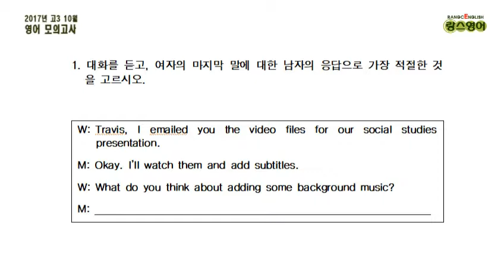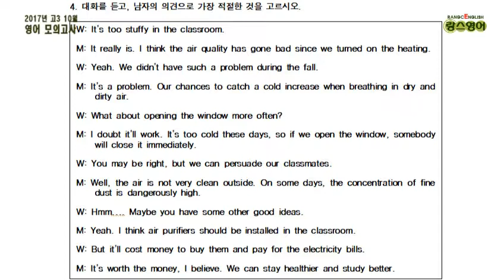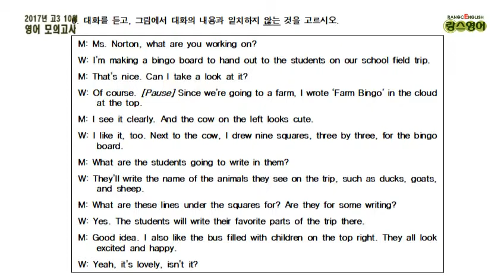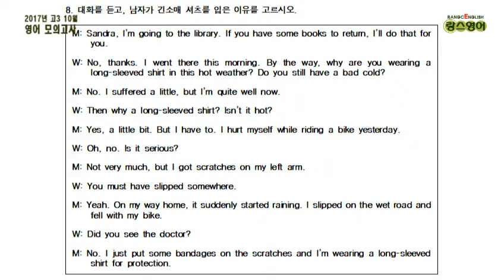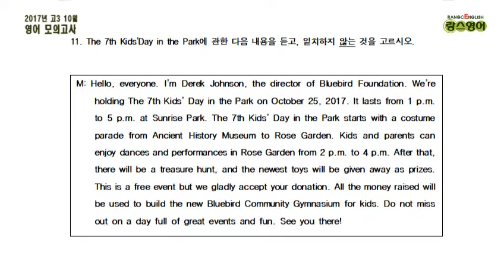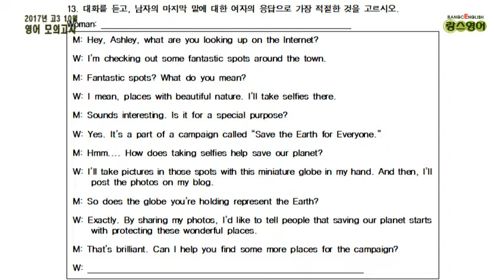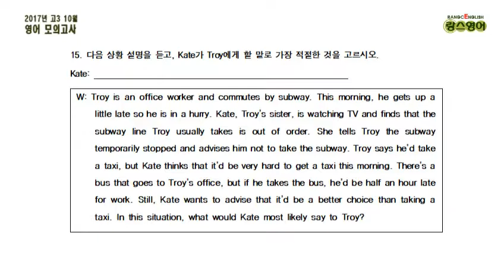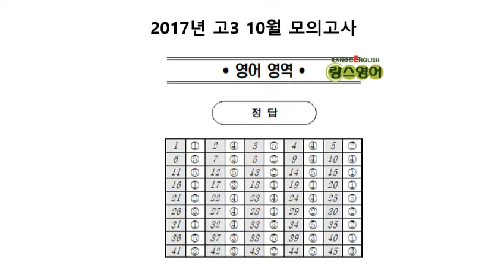[ 대본 & 문항지] 2017년 10월 고3 영어 모의고사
필요하면 문제지, 듣기 스크립트, 정답은 블로그에 있습니다.